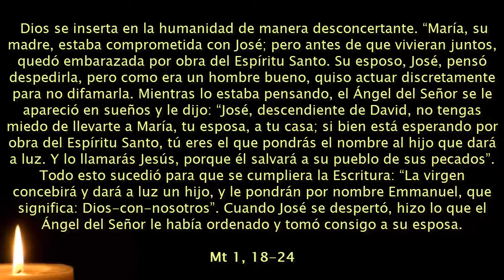18 diciembre Adviento - VIENE DIOS CON NOSOTROS Y OBRA CON NOSOTROS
Mt 1,18-24: Jesús nacerá de María //Jer 23,5-8: Suscitaré a David